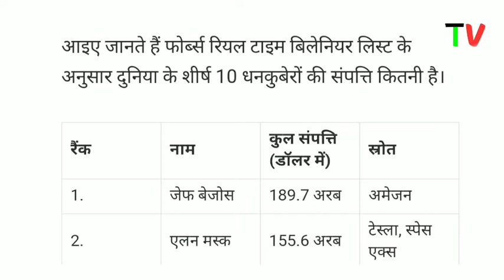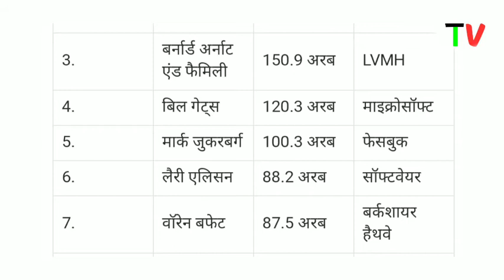Sabse Amir kon hai| List of Rich man |Mukesh ambani Richman name of the list, Technical video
# सबसे अमीर व्यक्ति
Technical video
Sabse amir list
 सबसे अमीर कौन
सबसे अमीर कौन है
दुनिया के 10 सबसे अमीर व्यक्ति की लिस्ट
दोस्तों इस वीडियो में आप देखेंगे कि दुनिया के 10 ऐसे लोग जो सबसे अमीर हैं इस लिस्ट में मुकेश अंबानी का नाम भी आता है जो कि रिलायंस जिओ इंडस्ट्रीज के मालिक है जो कि इंडिया के हैं दोस्तों वीडियो को पूरा देखिए और वीडियो को लाइक करिए वह चैनल को सब्सक्राइब करना बिल्कुल भी ना भूले सबसे पहले चैनल को सब्सक्राइब करें
दोस्तों वीडियो देखिए वीडियो में आपको पता चल जाएगा कि मुकेश अंबानी का नाम लिस्ट में कौन से नंबर पर है
वर्ल्ड रिच मैन लिस्ट
दोस्तों ऐसा काम करिए कि आपका भी किसी लिस्ट में नाम हो जरूरी नहीं है कि पैसों वालों का ही नाम लिस्ट में होता है बहुत से अच्छे काम करने वाले या बहुत से ऐसे काम होते हैं जो आप कर सकते हैं और किसी ने नहीं किया तो आप उस काम के कारण फेमस हो सकते हैं
How to rich
How to earn
How to make rich
Rich man list
amir logo ki list